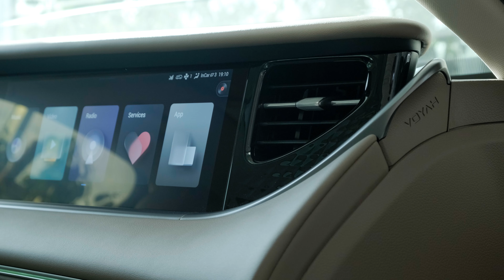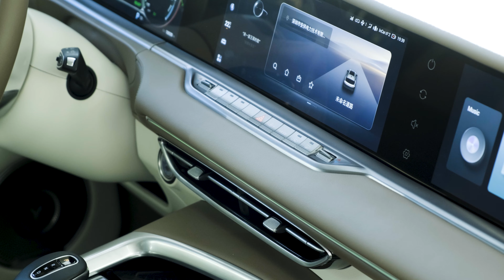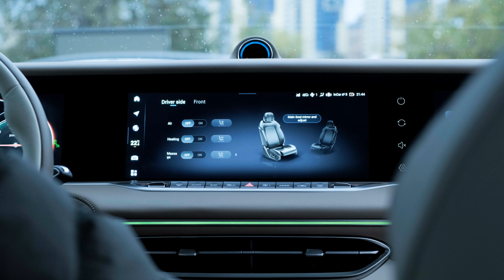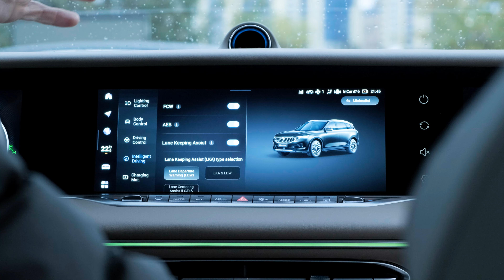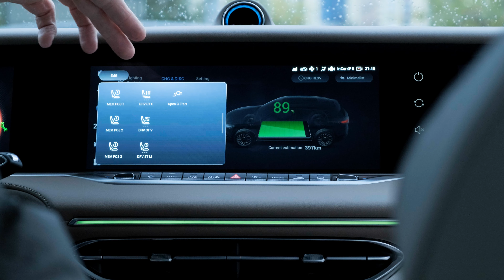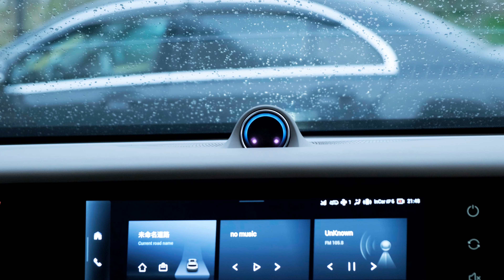Обзор Voyah Free в топе | Роскошный автомобиль за доступные деньги | Китай нас снова удивляет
✅ Купить электромобиль можно по ссылке

🔰 В этом выпуске:
0:00 Введение
0:35 О брэнде
0:45 Об автомобиле
2:10 Экстерьер
2:45 Под капотом
5:00 Багажник
5:55 В салоне
15:35 На подъемнике
16:35 Резюме

❗ Ввозная пошлина - 15% стоимости электромобиля
❗ Электричка.рус - подберем и доставим любой электромобиль под заказ из Китая;
❗ Оформим все документы под ключ.

 🔹 СБКТС
 🔹 Глонасс
 🔹 ЭПТС